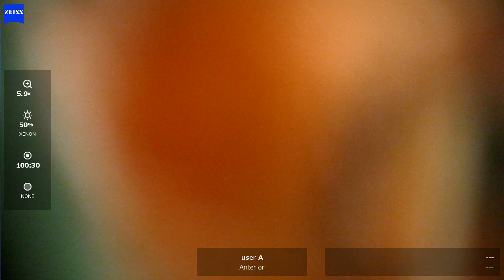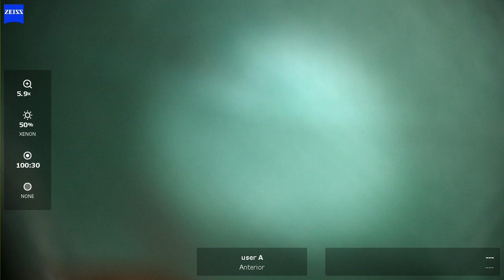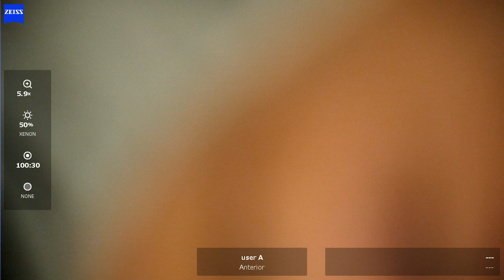OD 2024 03 14 094356 phaco ASX6